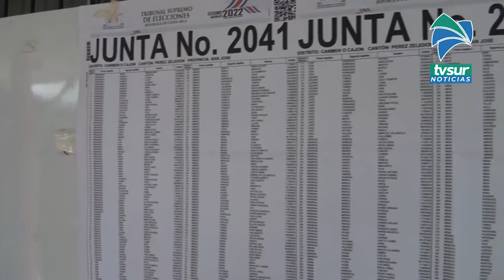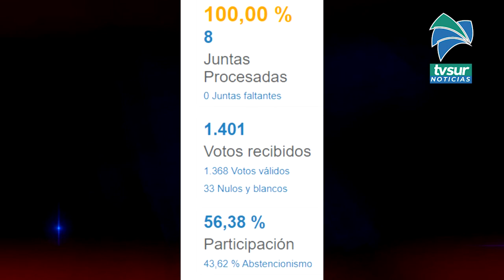Rivas fue el distrito con menos abstencionismo durante las elecciones presidenciales